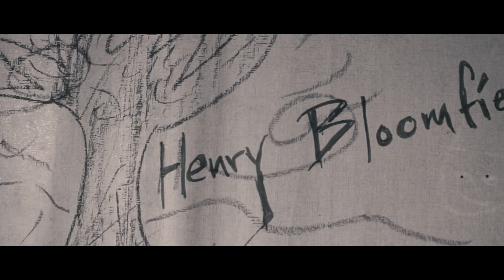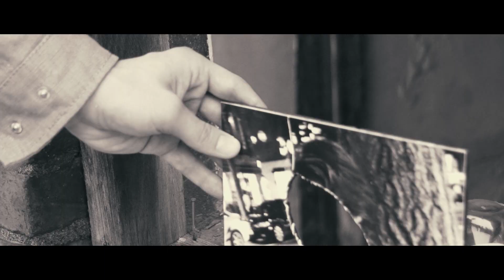Henry Bloomfield - Her Leaves (Official Video)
Hoon Choi: electric bass
Dongho Lee: electric guitar
Jung Hyun Jo: trumpet
Hyunwoo Joo: tenor saxophone
Kyung Gun Park: trombone

Recording: Daesung Kim & Taejun Chung
Mixing & Mastering: Daesung Kim

Recorded, Mixed, & Mastered at Tone Studio (Seoul, Korea)

Music Video Crew:

Director: Nick Neon
Producer: Raoul Dyssell
DOP: Daniel Smukalla
AD: Bokyoung Choi
Editor: Nick Neon
Colorist Daniel Smukalla
Production Assistants: Esther Jie, Woonjong Jeon, Joohee Shim
A Roll The Dice Pictures (PTY) LTD. Production